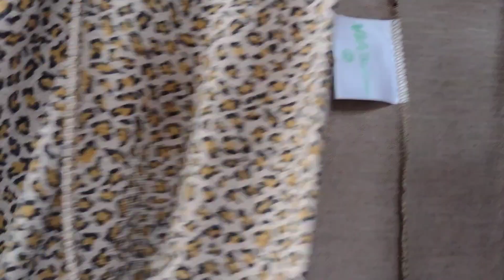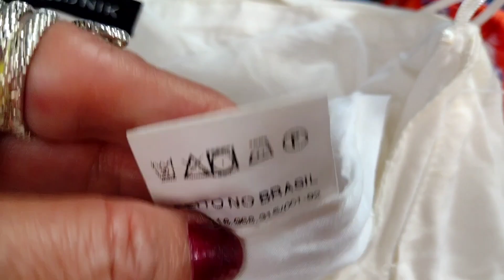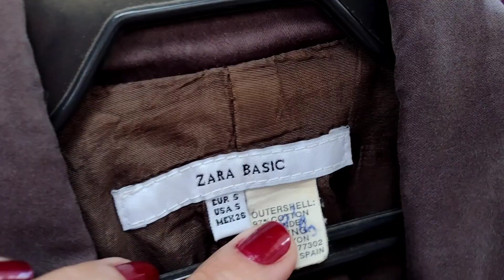💥🧿COMIGO NO BAZAR. NOSSA QUE ESPETÁCULO DE PEÇAS E PREÇOS.💄💋❤️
VAMOS NO BAZAR BENEFICENTE? COMIGO EM BAZAR E BRECHÓ.
BAZAR BENEFICENTE ALLAN KARDEC DE APOIO AO IDOSO.
RUA RODOLFO AMOEDO 375 BAIRRO BELAS ARTES - ITANHAÉM - SP
HORARIO: DE SEGUNDA, QUARTA E SEXTA DAS 12:30 AS 17:00
NÃO FAZ ENVIOS. VENSA APENAS NO LOCAL.